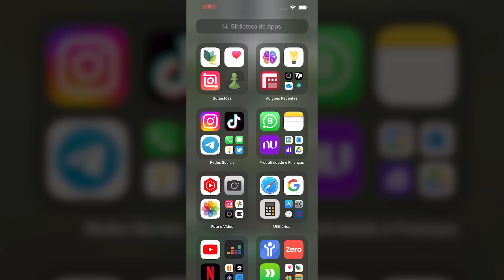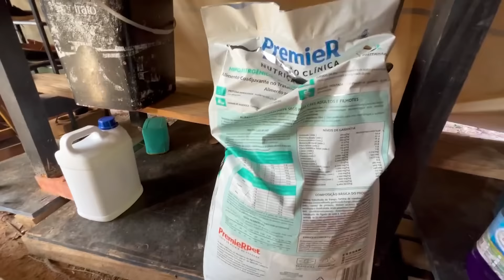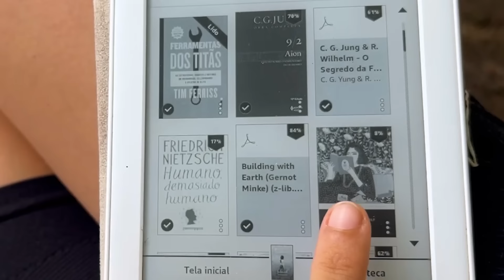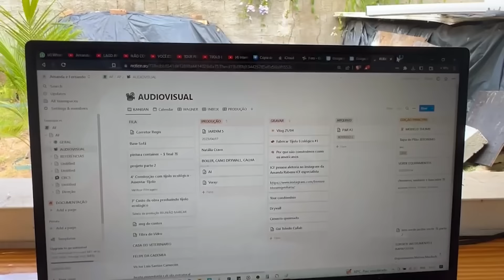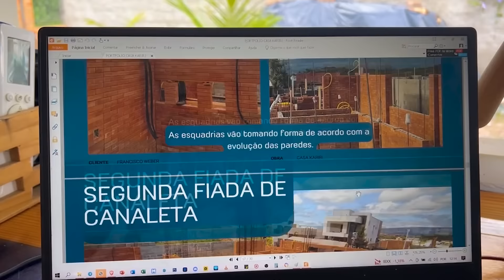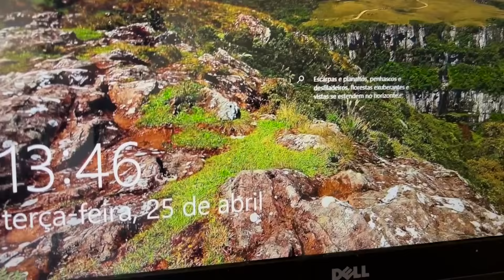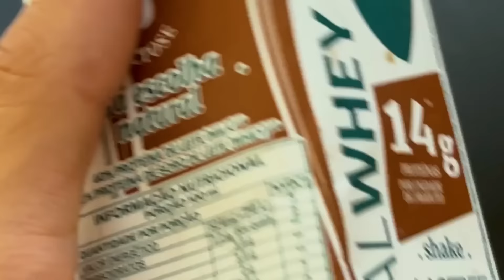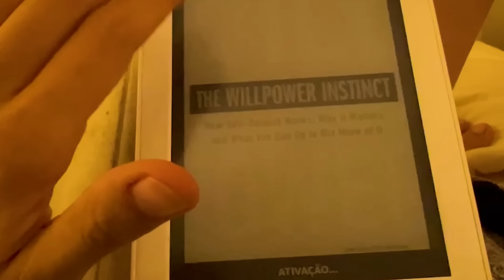MINHA ROTINA DA MANHÃ E PRODUTIVIDADE 2023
Telegram . MINHA ROTINA DA MANHÃ E PRODUTIVIDADE 2023
Nos acompanhe desde o momento que abrimos os olhos para um novo dia, passando pelo que comemos, como cuidamos da saude mental e fisica, como mantemos o lar, o trabalho produtivo e muito mais!

Canal Amanda e Fernando, um canal para todo mundo que ama construção, DIY, decoração, jardim, marcenaria e muito mais. Tutoriais com um toque de Bom Humor! Nos acompanhe por toda a parte :
🗹 Amanda e Fernando | Contato E-Mail
🗹 Amanda e Fernando | Contato Telegram